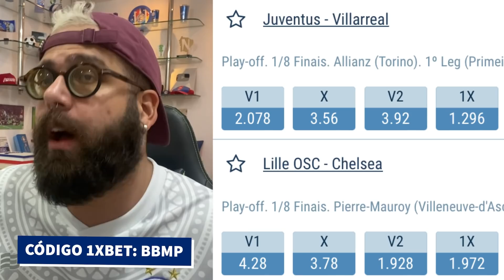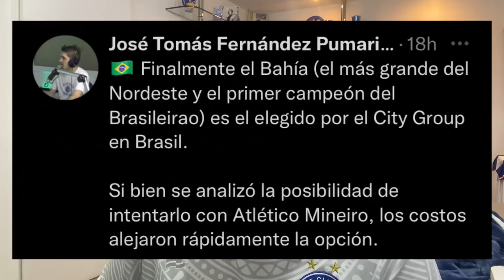🇨🇱 CHILENO TAMBÉM CRAVA ACERTO COM CITY GROUP! NICOLA RELATA ‘INVEJA’ DO BAHIA! FERRETTI OPINA!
💰 DOBRE O SEU PRIMEIRO DEPÓSITO NA 1XBET USANDO O CÓDIGO ‘BBMP’ E APOSTE

🚨 ACOMPANHE O ESQUADRÃO NA LAMPIONS 👊🏼